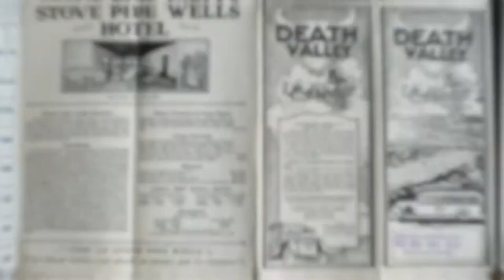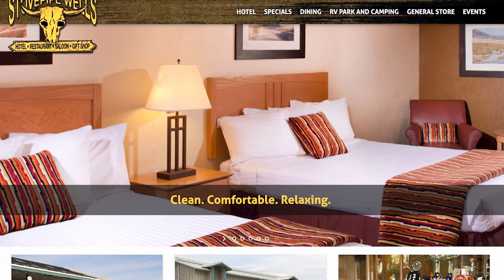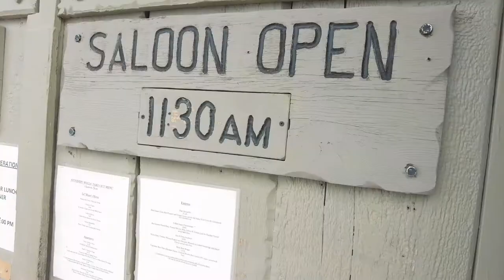Stovepipe Wells Death Valley - Death Valley Diaries Ep 7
In 1906 a collections of tents were erected to serve travelers with food, drink and lodging on the road between Rhyolite and Skidoo

When sand obscured the settlement a length of stovepipe was inserted as a marker, hence the name Stovepipe Wells Death Valley

Bob Eichmann began construction of a hotel at Stovepipe Wells in 1925 and the hotel has been operating ever since.

But before entering the general store, it was imperative for us to take care of some #1 and #2 business.

The General store offers souvenirs, grocery staples, convenience items, soda fountain and pre-made food.

They also have gas pumps with the lowest prices in Death Valley, but expect to pay higher than what you would get outside the park.

There wasn’t much to eat so we left with some ice cream and a magnet

If you are looking for a place to stay the Stovepipe Wells Village offers 83 hotel rooms and 14 full hook up RV Sites.

Camping spots can also be reserved for $14 a night from October through April managed by the national park services

There is even a swimming Pool, Restaurant, Saloon and The Nugget Gift Shop

00:00 - Intro
00:22 - Start of Episode
05:00 - Conclusion

cambodian married to korean, mixed marriage, mixed married couples, mixed married, mixed marriage in america, khmer married to korean, korean married to khmer, korean married to cambodian